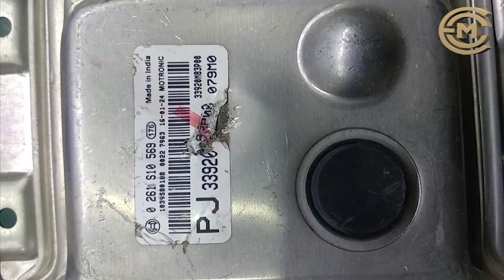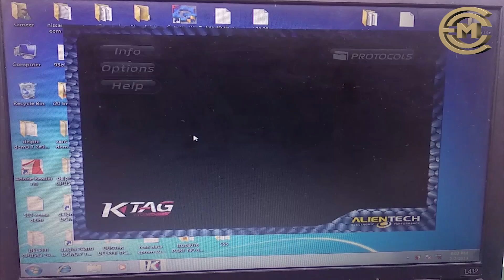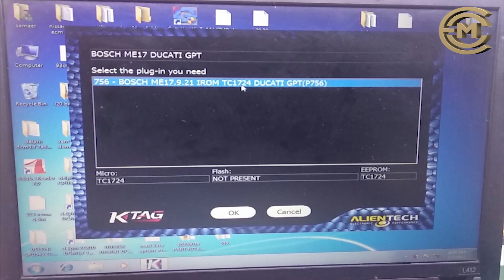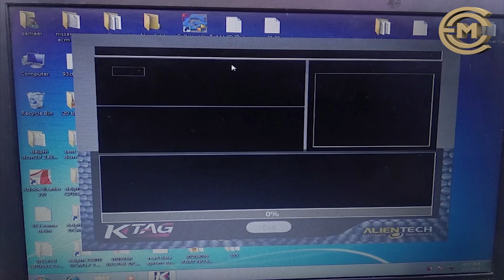SWIFT ||PJ|| ECM